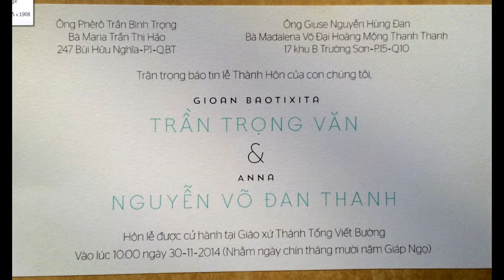LỄ THÀNH HÔN của TRỌNG VĂN & ĐAN THANH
Dr. Quynhmai Nguyen thân tặng clip này cho gia đình bạn Trần Bình Trọng yksg1974 nhé.
Chúc hai cháu hạnh phúc bền lâu và thành công trong cuộc sống.